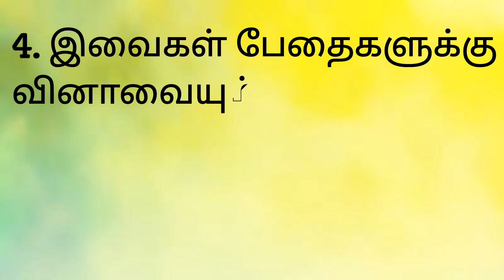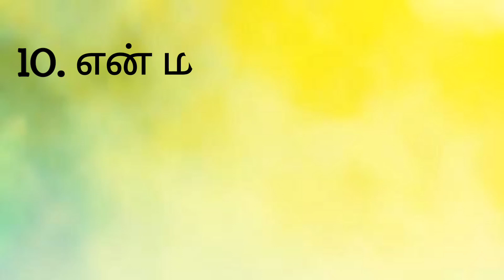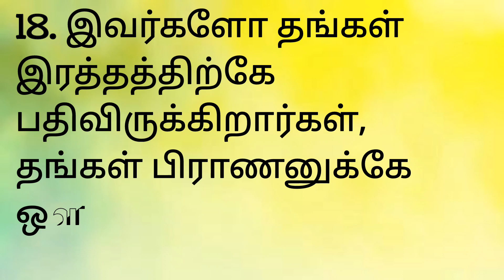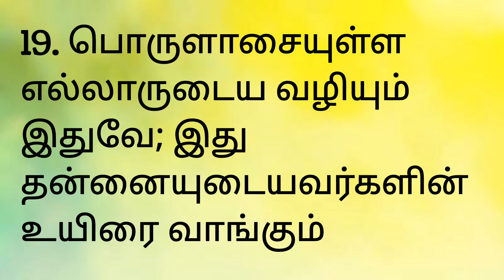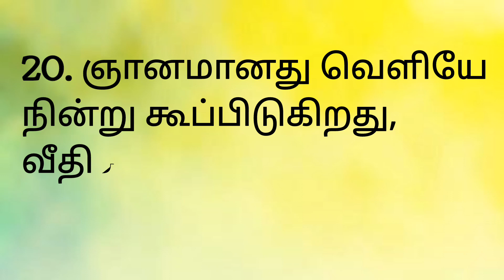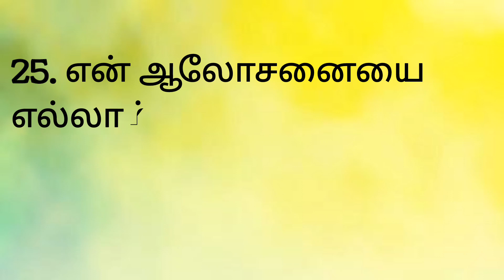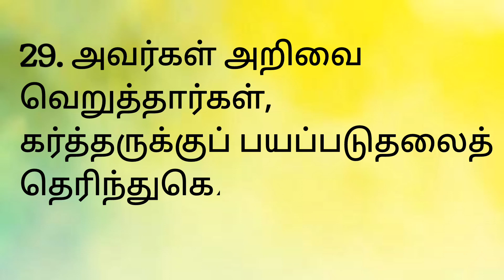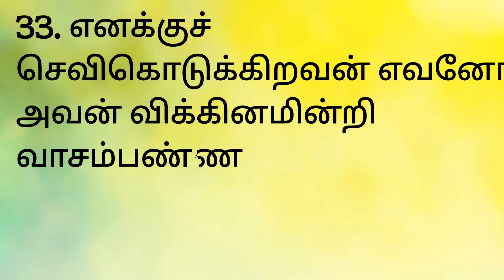நீதிமொழிகள் 1#neethimozhikal 1# proverbs 1 FULL IN TAMIL neethimozhikal 1#proverbs 1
neethimozhikal 1@angelsis5277
நீதிமொழிகள் 1@angelsis5277
proverbs 1@angelsis5277

Tamil bible neethimozhikal 1. proverbs chapter 1 in Tamil. நீதிமொழிகள் அதிகாரம் 1
proverbs 1 . proverbs 1 is help to  hear the gods words. we should hear any one verses from bible daily. It will help in your life to get many graces and achievements. It will also leads in righteous ways.
proverbs 1 in tamil
proverbs 1
neethimozhikal 1
நீதிமொழிகள் 1
Jesus is my father